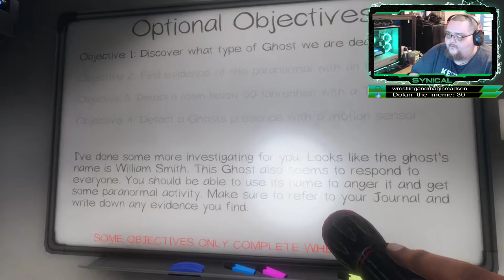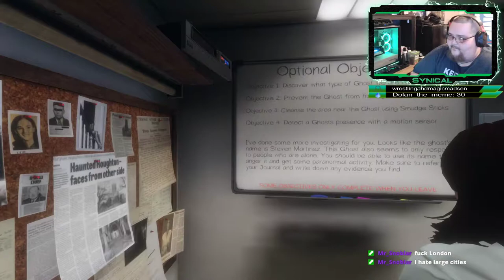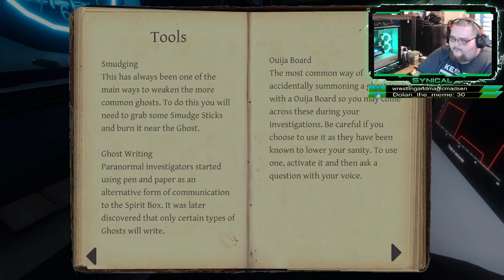Phasmophobia: Ghost Hunting with Friends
Stream of Phasmophobia of on our Twitch channel come follow and join i the fun